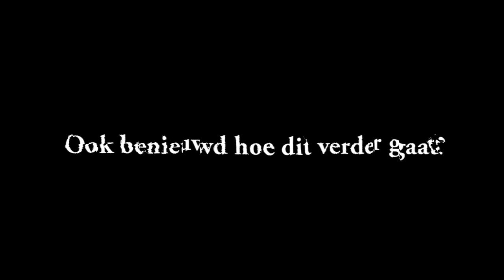Teaser 'Burgemeester Wilma Delissen, gemeente Peel en Maas'